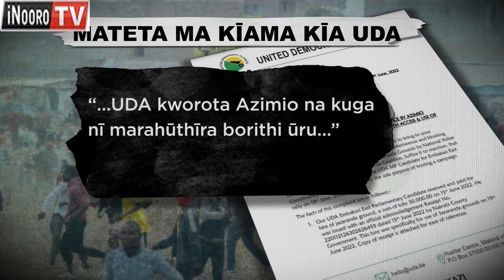Azimio gũteta atĩ Ruto ahũthĩrĩte Ksh.150M gwĩka kambĩini, gũtabania mĩcemanio thingira-inĩ wa Karen